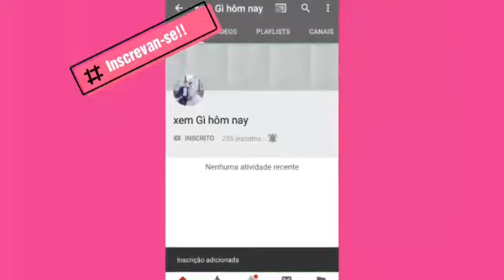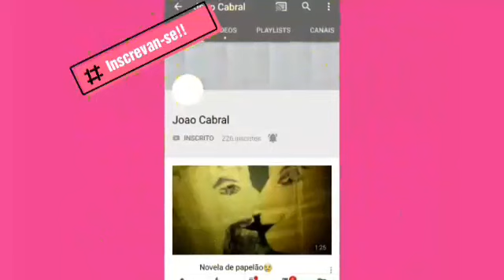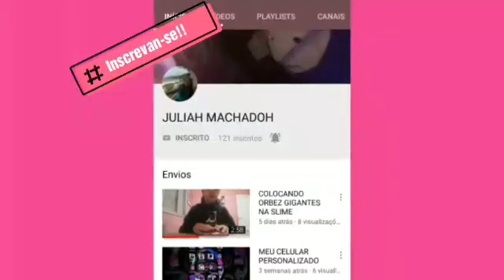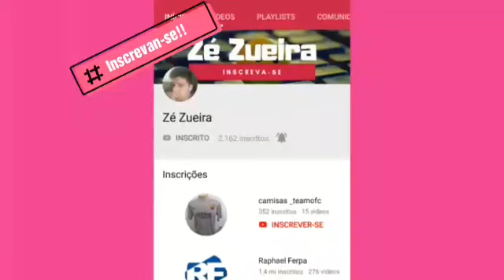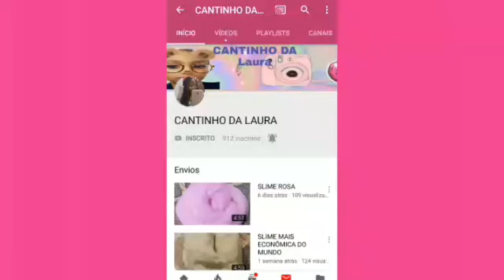Divulgando canais parte 11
Mais uma lista de canais, estamos colocando pela ordem de pedidos ,ou seja ,ja temos mais listas prontas ate a parte 17 .. estamos publicando aos poucos .. fique ligado , se nao for inscrito ja se inscreve com a ponta do nariz e deixa seu like com o dedão do pé , ajude nosso canal crescer tambem e vamos crescer todos juntos!